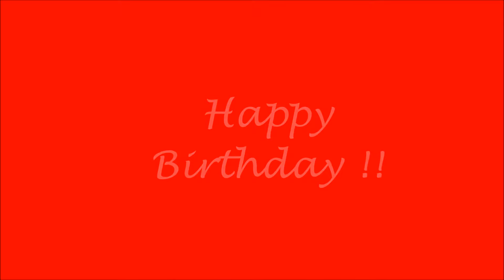Happy Birthday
Quintana´s 1. Geburtstag !!!
Heute Vormittag wurde gefeiert. Es gab eine große Eisbombe und ein großes und ein kleines Geschenk.
Quintana´s  1th Bithday This morning was the Party with icebomb and a great and a small gift .